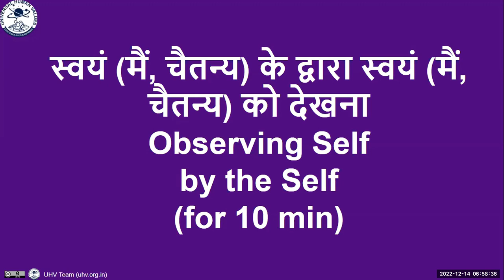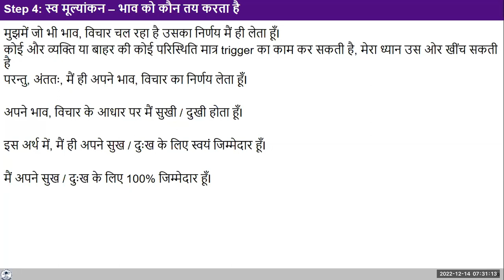Hindi D37 Observing the Feelings 2022 12 14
Hindi#uhv#NAAC#values#humanvalues

Discussion
There is a  need to be aware of our feelings all the time as the transformation has to take place at the level of feeling.
While discussing Exercise 1, step 4 was introduced where we try to see who decides the feeling in the Self,  me or somebody else or the situation outside?

Self Reflection
1. Several times throughout the day today, check the feeling in your imagination.
    - is it NA to you?
    - do you want to continue with it or come out of it?
    - are you comfortable (in harmony) with it or are you in contradiction within?
2. In unpleasant interactions with others, contemplate- is the feeling your own doing or decided by others?
3. Observe it throughout the day. You can pay attention  after every four hours and note down in your journal.